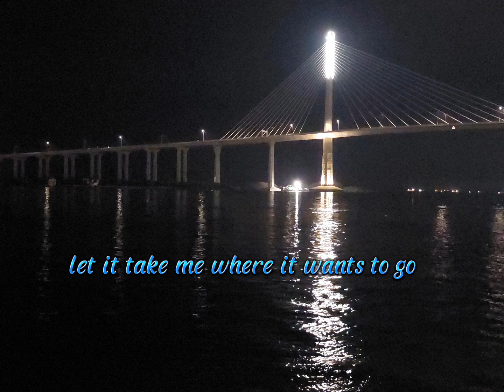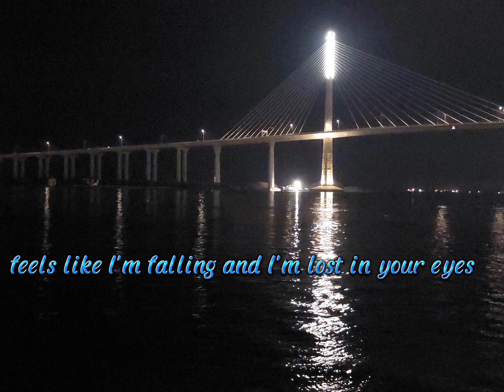Crazier (Taylor Swift) cover by Arthur Miguel